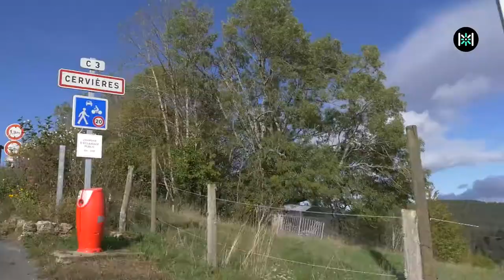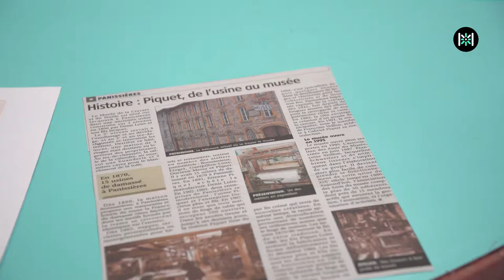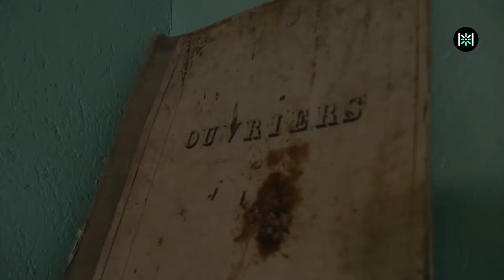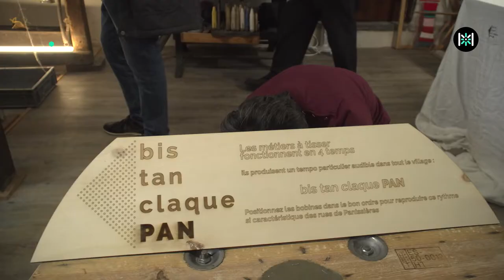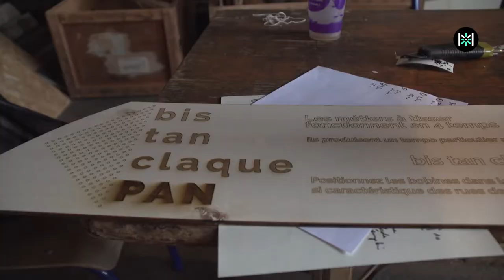Summary of the 3 days